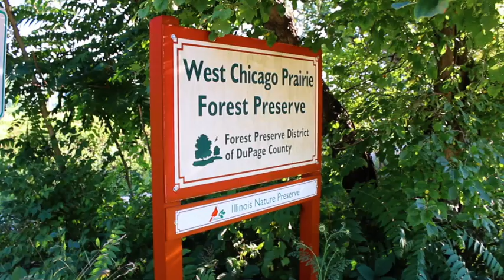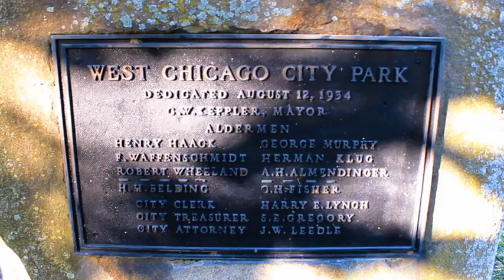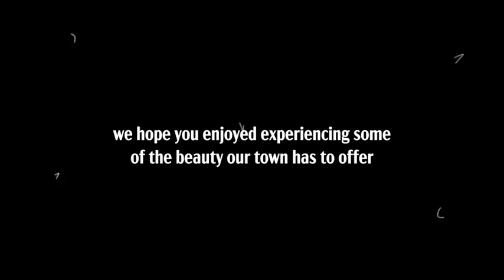West Chicago In Bloom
2019 America in Bloom entry for West Chicago

Song: Savannah by CHAMPS